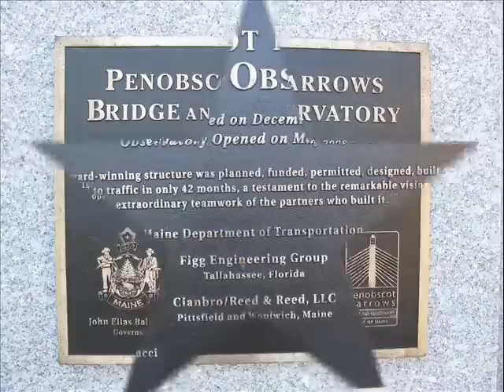the new Bucksport Bridge